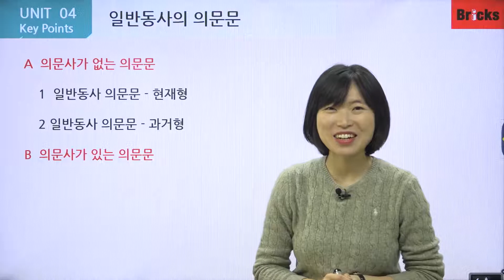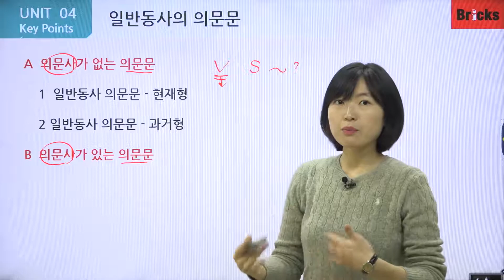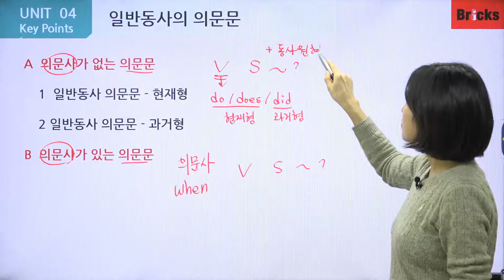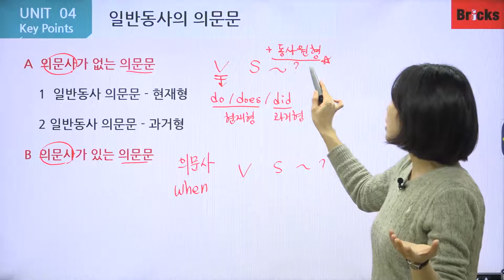영문법 무료 강의 [Point Grammar 1] CH02 UNIT04 일반동사의 의문문 요약